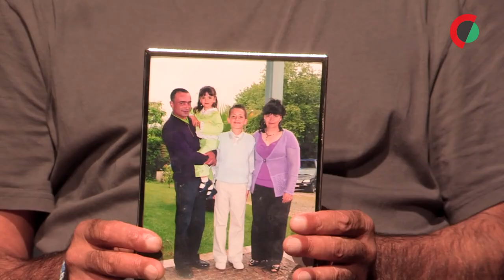Peça de teatro intergeracional conta histórias do Estado Novo e de bruxas em Gaia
Histórias de bruxas e memórias do Estado Novo misturam-se numa peça de teatro que junta idosos e crianças em Vila Nova de Gaia e que estreia terça-feira no Teatro Amador de Sandim, num projeto de combate ao isolamento social.